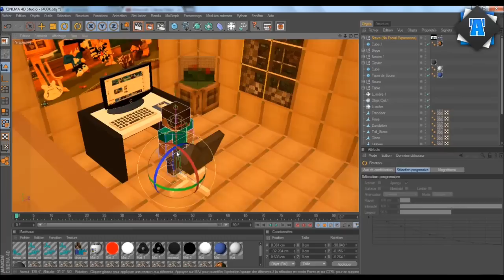[Speed Art] Siphano - 400'000 Abonnés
Hey les amis :'3 J'espère que vous allez bien.
Y'a pas longtemps, j'avais fait un Speed Art pour Siphano pour ses 300'000 Abonnés.. Et aujourd'hui il en est à 400'000 :')

Sa sert a rien de me demander de vous envoyer le pack puisque ce sont pas les miens.. Certains je les ai acheter, trouvé ou fait moi même.. donc je ne peut pas vous donner le "pack" malheureusement !